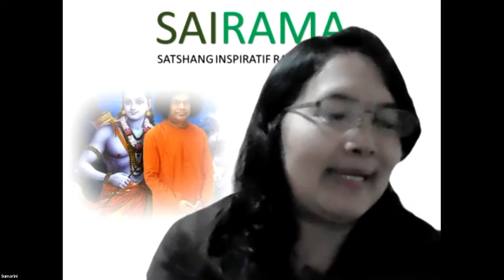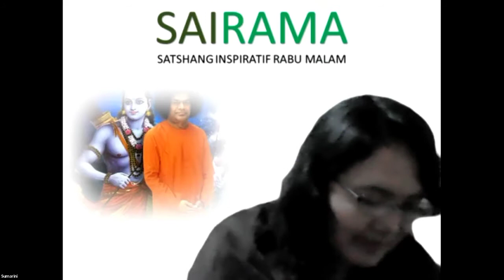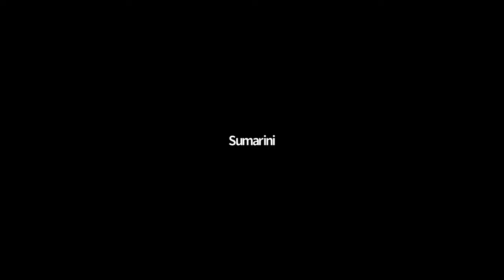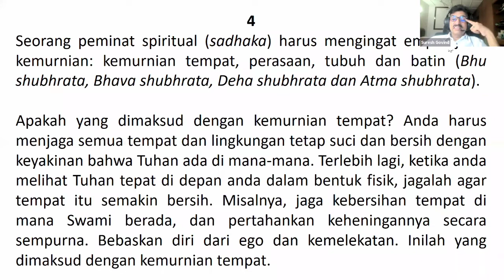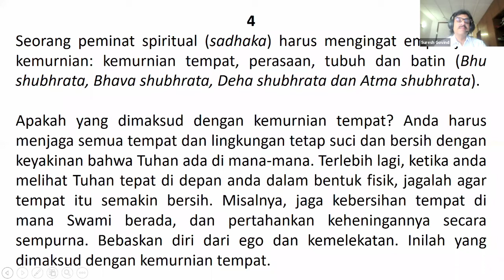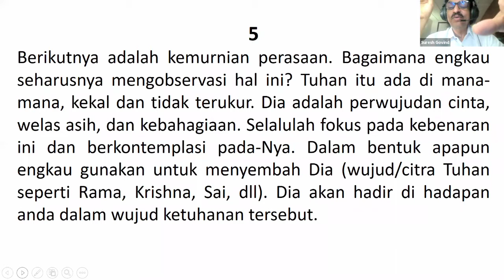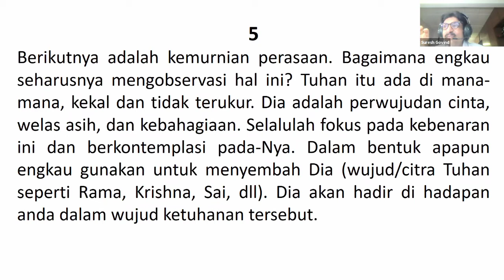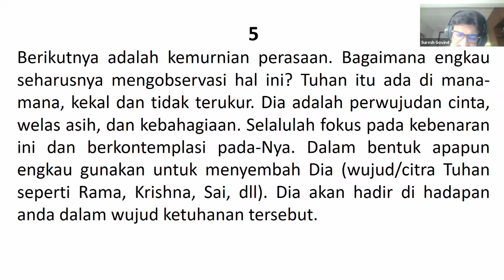VIRTUAL SATHSANG PRE WORLD CONFERENCE KE 11, SAIRAMA , BY PROF. SURESH SESI 47